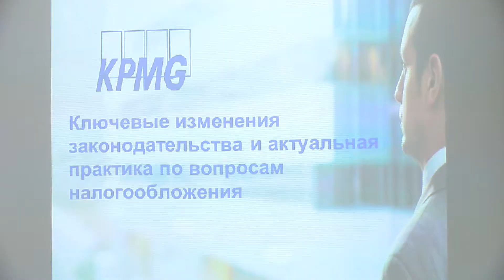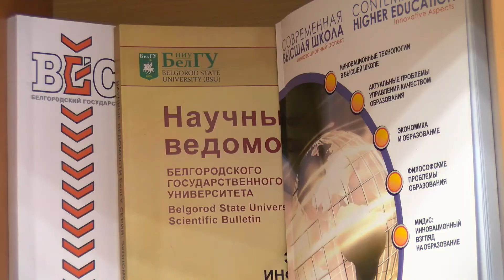Открытие консалтингового центра в НИУ «БелГУ»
Обучение студентов и помощь физическим и юридическим лицам